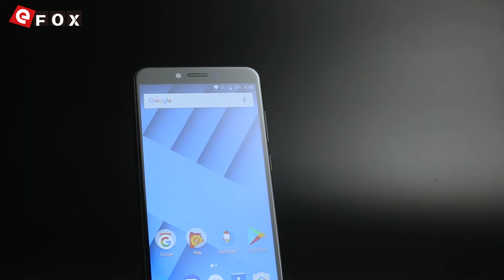Vernee M6 appearance video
Punti salienti

- 5.7 Pollici 2.5D IPS 18:9 HD+ Full Schermo, 1440*720 Pixel
- 4GB RAM + 64GB ROM, Supporta TF Card fino a 128GB
- 13 MP (SW 16 MP) Fotocamera Posteriore + 8 MP (SW 13 MP) Fotocamera Frontale
- 3300mAh Batteria
- Dual SIM: NANO SIM + NANO SIM / TF Card (Altro SIM Slot
  Si Può Mettere una NANO SIM Oppure una TF Scheda)
- Rete: GSM 850/900/1800/1900MHz, WCDMA 850/900/2100MHz,
  FDD-LTE B1/B3/B5/B7/B8/B19/B20, Supporta 2G & 3G & 4G LTE Network